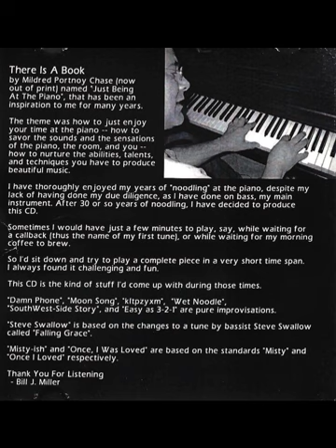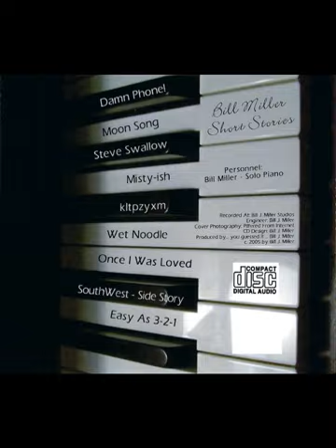Short Stories (CD)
Just for kicks - my short solo piano CD project from 2005. Read the liner notes in the video for insights.
00:00 Damn Phone
02:15 Moon Song
03:35 Steve Swallow
05:35 Misty-ish
07:31 kltpzyxm
08:23 Wet Noodle
09:40 Once I Was Loved
12:10 SouthWest-Side Story
14:06 Easy As 3-2-1